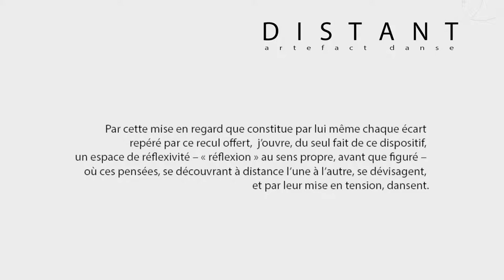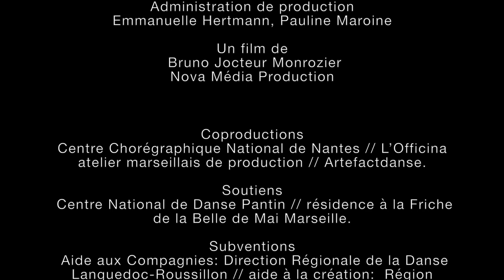DISTANT - extraits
Chorégraphie
Marc Vincent

Compositeur performer
Nicolas Losson

Assistante à la chorégraphie
Marine Combrade

Artistes chorégraphiques
Mira Kang, Claire Malchrowicz, Stéphanie Pignon

Scénographie Lumière
Sylvie Garot, Raphaël Vincent

Administration de production
Emmanuelle Hertmann, Pauline Maroine

Réalisation vidéo
Bruno Jocteur Monrozier